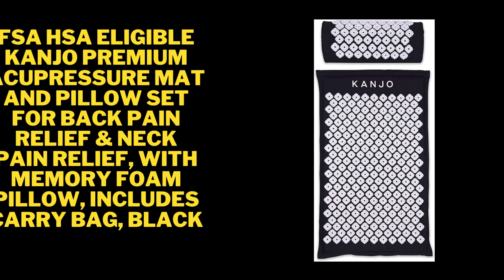FSA HSA Eligible Kanjo Premium Acupressure Mat and Pillow Set for Back Pain Relief & Neck Pain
FSA HSA Eligible Kanjo Premium Acupressure Mat and Pillow Set for Back Pain Relief & Neck Pain Relief, with Memory Foam Pillow, Includes Carry Bag, Black
acupressure mat and pillow set for back pain relief
acupressure mat for back pain relief
acupuncture mat for back pain
acupressure mat and pillow set
Kanjo Acupressure Neck Pain relief Cushion - The Perfect At-Home Remedy For Neck Pain or Discomfort
Healing Benefits of the Acupressure Mat & Pillow Set
Kanjo Acupressure Cushion - Back Pain Relief In Just 15 Minutes
Nayoya Acupressure Back Pain Relief Kit Review - Ask Doctor Jo
Trying an ACUPRESSURE mat for PAIN (*it worked...and hurt!)
5 Things to Know About Acupressure Mats